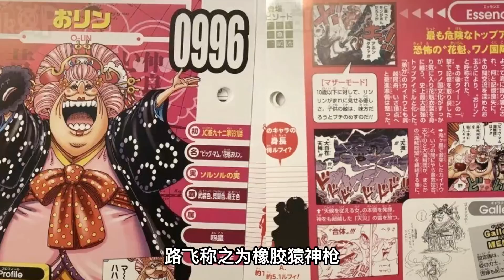海賊王：海賊王最強技能公開，來自最弱四皇，只有路飛能抵擋